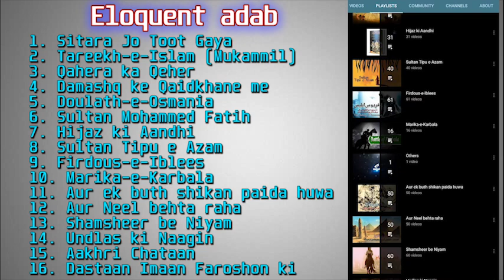Ep17 Sitara Jo Toot Gaya | History of Youngest Conquerer 'Muhammad bin Qasim' | मोहम्मद बिन कासिम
Book : Sitara Jo Toot Gaya
Author : Inayathullaah Altamash

Description : Muhammad bin Qasim al-Thaqafi (محمد بن القاسم الثقفي‎)  was an Arab commander of the Umayyad Caliphate general, who, during the reign of Caliph al-Walid I (705–715), led the Muslim conquest of Sindh and Multan (both in present-day Pakistan) from the third and the last Maharaja of the Brahmin dynasty, Raja Dahir.

The Umayyad caliphate ordered Muhammad Bin Qasim to attack over Sindh. He led 6,000 Syrian cavalry and at the borders of Sindh he was joined by an advance guard and six thousand camel riders and with five catapults (Manjaniks). Muhammad Bin Qasim first captured Debal, from where the Arab army marched along the Indus. At Rohri he was met by Dahir’s forces. Dahir died in the battle, his forces were defeated and Muhammad bin Qasim took control of Sind. Mohammad Bin Qasim entered Daibul in 712 AD. As a result of his efforts, he succeeded in capturing Daibul. He continued his Victorious Progress in succession, Nirun, fortress (called Sikka), Brahmanabad, Alor, Multan and Gujrat. After the conquest of Multan, he carried his arms to the borders of Kigdom of Kashmir, but his dismissal stopped the further advance. Now Muslims were the masters of whole Sindh and a part of Punjab up to the borders of Kashmir in the north. After the conquest, he adopted a conciliatory policy, asking for acceptance of Muslim rule by the natives in return for non-interference in their religious and cultural practices. He also established peace with a strong taxation system. In return he provided the guaranty of security of life and property for the natives.  Hajjaj died in 714. When Walid Bin Abdul Malik died, his younger brother Suleman succeeded as the Caliph. He was a bitter enemy of Hajjaj’s family. He recalled Mohammad Bin Qasim from Sindh, who obeyed the orders as the duty of a general. When he came back, he was put to death on 18th of July, 715AD at the age of twenty.